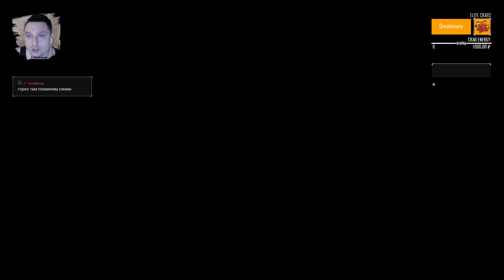Бонивур о WGL 2019 и инциденте с Хавком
Подвожу итоги четвертьфиналов и рассказываю о причинах размолвки с Хавком, из-за которой мы уже пол года не общаемся.

Судите сами, кто прав, кто виноват. Жду ваши мнения в комментариях.